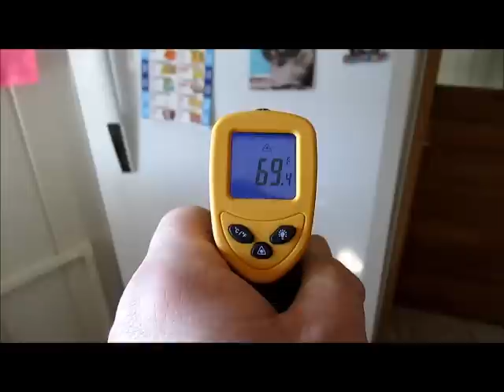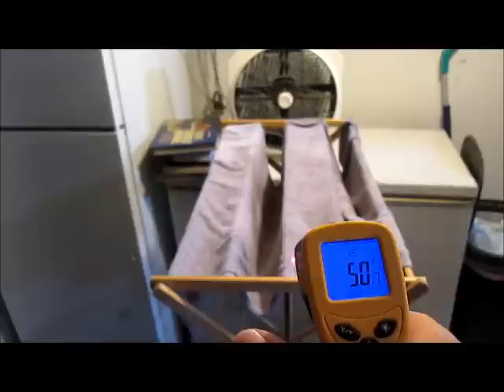Infared Thermometer Review Plus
Tool to save you money